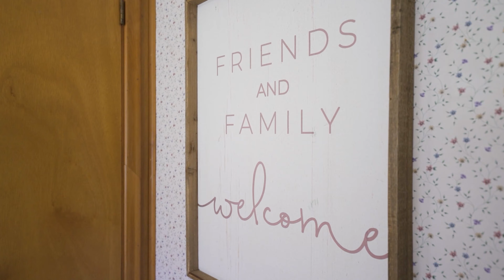39025 Combermere Rd, Combermere, ON K0J 1L0, Canada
3 Bedroom Bungalow backing onto a creek in the beautiful town of Combermere Ontario! This is the perfect fairytale cottage or home, just waiting for a new family!